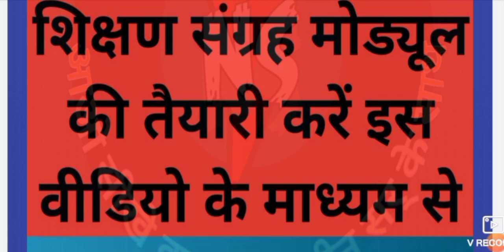शिक्षण संग्रह मोड्यूल के महत्वपूर्ण नोट्स पार्ट 1।।जानिए पूरे शिक्षण संग्रह मोड्यूल को इस वीडियो से।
साथियो मिशन प्रेरणा के अंतर्गत उत्तर प्रदेश को प्रेरक प्रदेश बनाने का लक्ष्य रखा गया है।जिसके लिए तीन मोड्यूल विकसित किये गए है।जिन्हें हमे जानना बहुत जरूरी है और पढ़ना जरूरी है।आज की इस वीडियो में हम शिक्षण संग्रह मोड्यूल की महत्वपूर्ण बातो के बारे में जानेगे।ये शिक्षण संग्रह मोड्यूल के महत्वपूर्ण नोट्स का पार्ट 1 है।
पूरीdetail जानने के लिए देखिए ये वीडियो।

शिक्षण संग्रह मोड्यूल के महत्वपूर्ण नोट्स के पार्ट 1 की पीडीएफ को डाउनलोड करने के लिए नीचे दिए गए लिंक पर क्लिक करे।